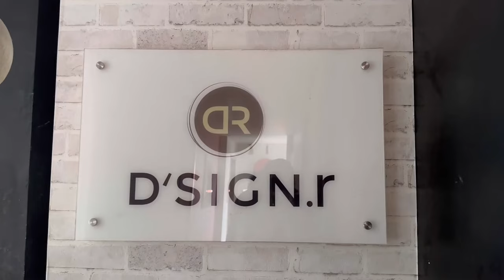Day In My Life | Renjith Menon Official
Here is my Day in my life video . What I do my everyday life.